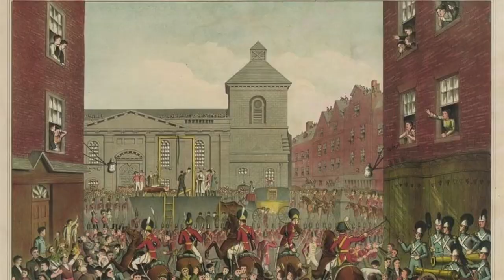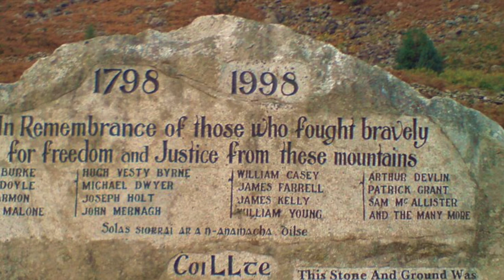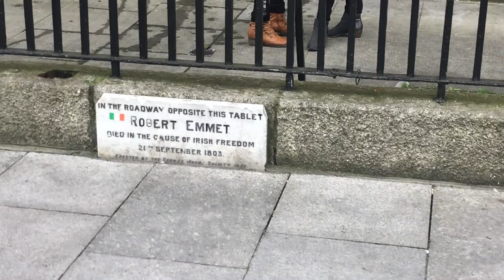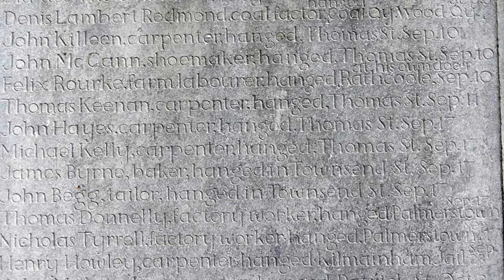Robert Emmet execution site on Thomas street in Dublin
214 years to the day after the execution of Robert Emmet  we stopped off in the morning at the execution site on Thomas street to lay a single red rose and record this short video about that rebellion.